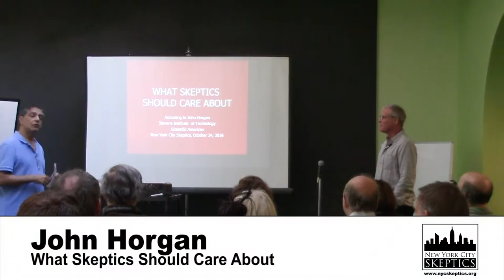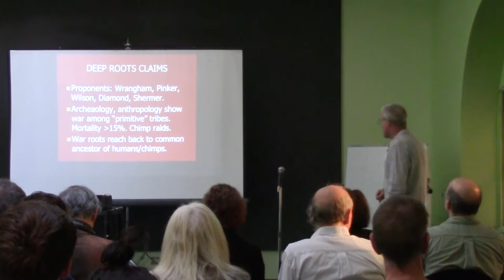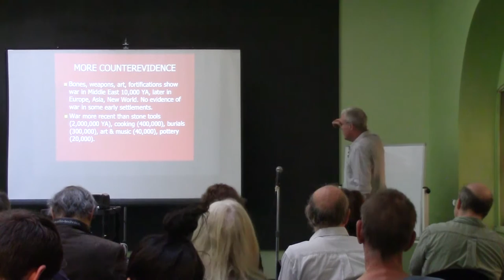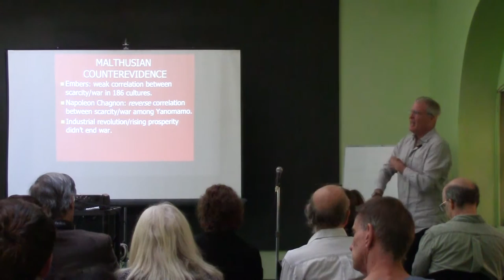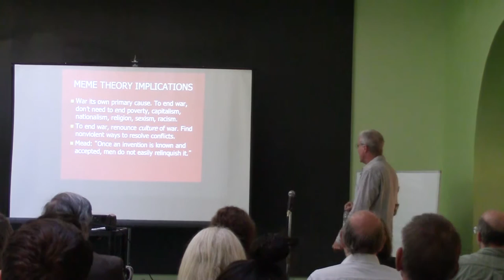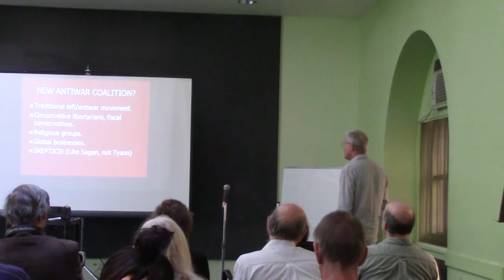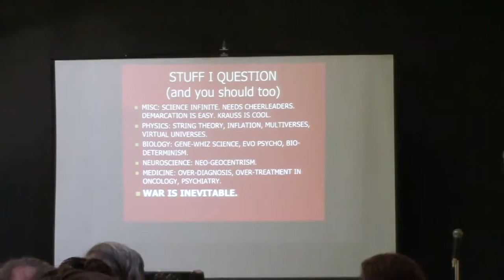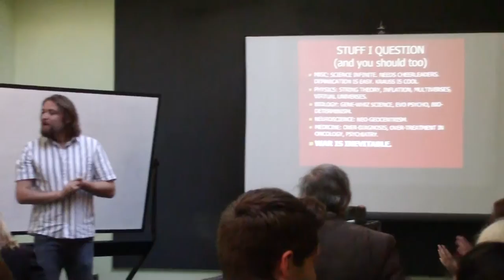John Horgan VS Skeptics: Round Two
Summary provided by John Horgan: In a talk last spring at the Northeast Conference on Science and Skepticism (NECSS), science journalist John Horgan complained that skeptics dwell too much on "soft" targets, like Bigfoot and homeopathy, and not enough on "hard" targets, like Big Pharma and U.S. militarism. Skeptics accused Horgan of ignorance and arrogance. Because he is a glutton for punishment, Horgan has agreed to appear before New York City Skeptics to expand on his original arguments and rebut his critics.

John Horgan is a science journalist and Director of the Center for Science Writings at Stevens Institute of Technology, Hoboken, New Jersey. A former senior writer at Scientific American (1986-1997), he has also written for The New York Times, National Geographic, Time, Newsweek, The Washington Post, Slate and other publications around the world. He writes the "Cross-check" blog for Scientific American and contributes to "Science Faction" on Bloggingheads.tv. He tweets under the tag @​horganism.